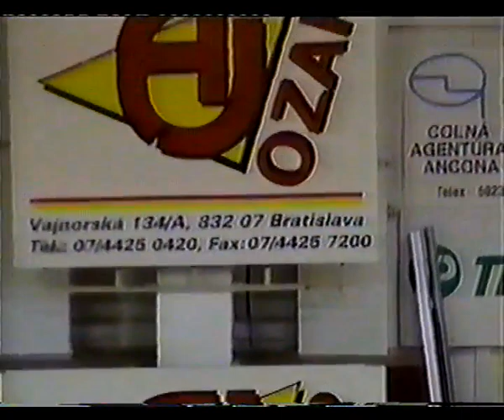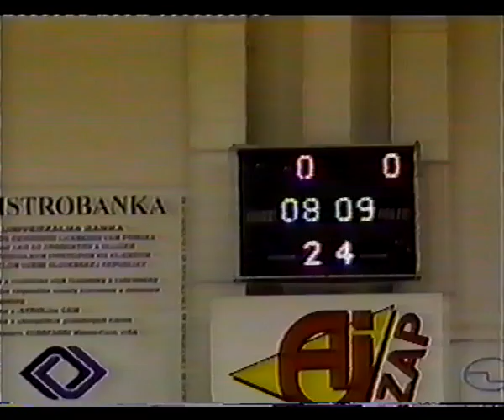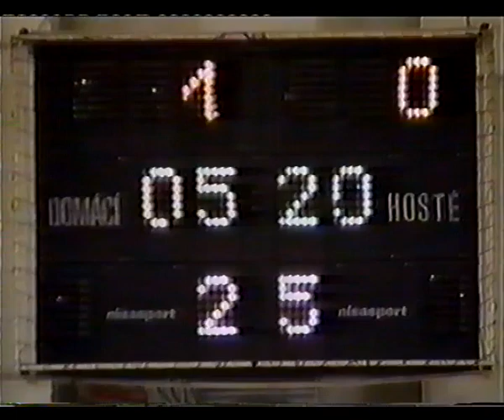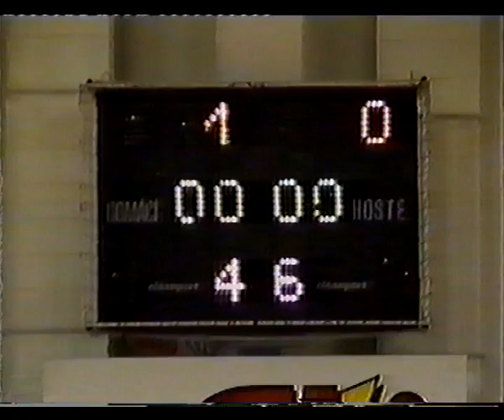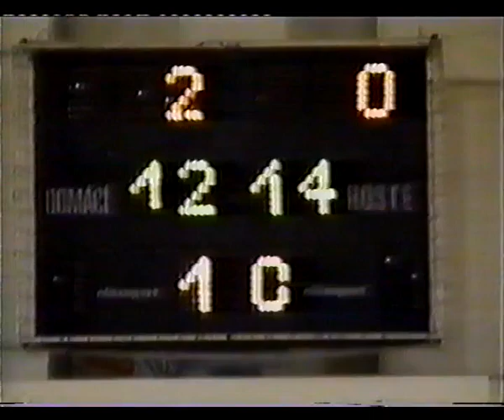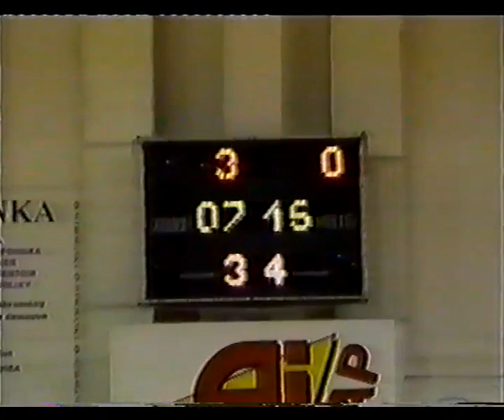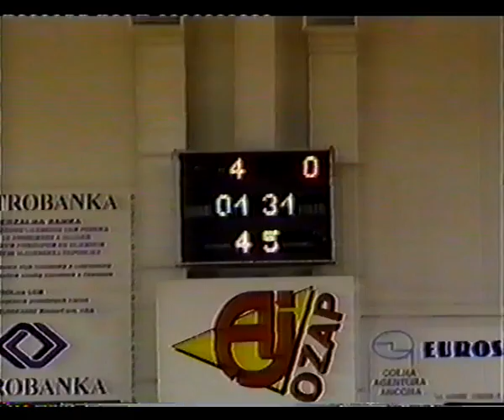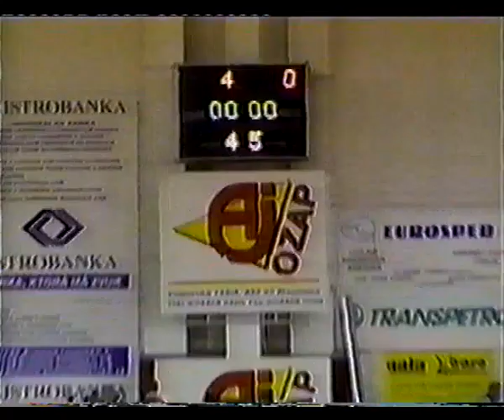ARCHIVE 2001 Juve Bratislava - Sico Jilemnice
Juve Bratislava - Sico Jilemnice 4-0 (1-0)
2nd leg Quarterfinal game Cup Winners' Cup, hall Mladost, Bratislava (SVK), 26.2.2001
goals Juve: Gajdoš 2, Pilka, Bob